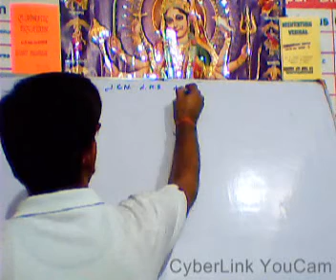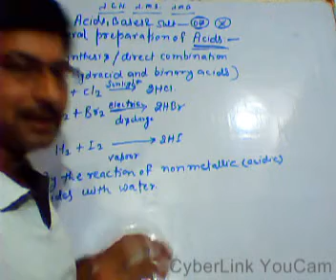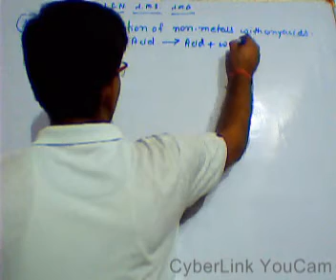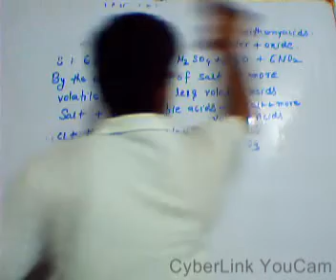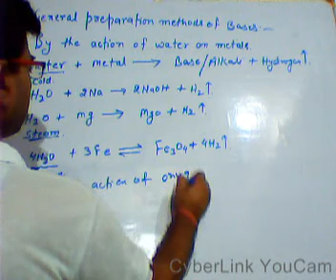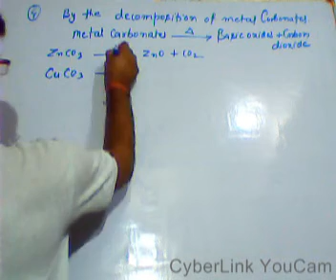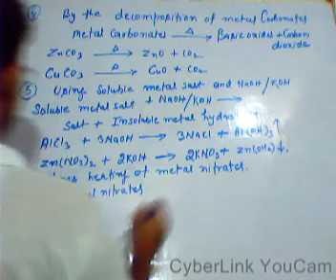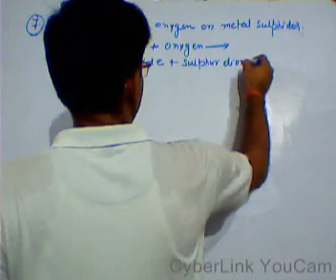GB176 ACIDS BASES & SALTS 07 CLASS X